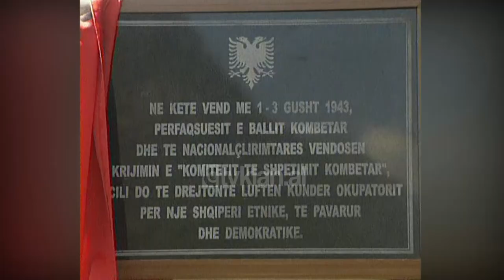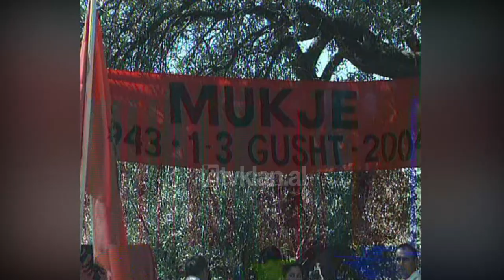Balli Kombëtar përkujton Konferencën e Mukjes - (1 Gusht 2004)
Marrëveshja që përfundoi në mosmarrëveshje. Balli Kombëtar ka kujtuar pas 61 vjetësh Konferencën e Mukjes, por pa komunistët si atëherë dhe pjesën Nacional Çlirimtare. U zgjodh ky terren malor për të mos u pikasur nga armiku.

Marrëveshja mes dy palëve e Gushtit 1943, kishte si qëllim luftën e okupatorit, por dhe për të hedhur piketat e shtetit të parë pluralist dhe demokratik në të gjitha trojet e tij, përfshi edhe Kosovën. Kuvendi funksioni për pak ditë, derisa ndëryhri politika, ishte ajo Jugosllave. Kështu përndjekja e ballistëve nga komunistët nisi në Nëntor të ’43.

“Më 14 Nëntor Balli Kombëtar ka hedhur traktin e shkëputjes nga komunistët, durum këtë, durum këtë, tashi ju keni vëllavrasjen. Në jug ndezi ashpër shumë dhe erdhi këtu duke u zmadhuar deri një një shkallë sa i biri të atit me i thënë, “u pafshim u vrafshim”. Ne u thoshim terrorista këtyre jo komunista. E Meladini i jepte opiumin Enver Hoxhës dhe Enver Hoxha ua shpërndante anëtarëve. Por ne sot kemi ditë gëzimi, ditë feste, ditë bashkimi. Vëllavrasja, tradhtia e ka në datën 8. Partizani i jepte dorën ballistit, ballisti i dha dorën, prandaj e estojmë në këtë e përkujtojmë”.

Platforma e përbashkët ishte ëndërra e Mit’hat Frashërit. Lindi nga ideja konkrete që është kombi, s’kishte për qëllim luftën ideologjike, por patriotike. Komunistët ishin ata që sabotuan Mukjen, të ndikuar nga ndërhyrja jugosllave.

“Ka këtu e 50 vjet, që në historinë që kanë bërë komunistët, kanë hedhur baltë, tashmë ka dhe 13 vjet që nuk dihet gjë dhe akoma gazetat “Zëri i Popullit”, apo dhe struktura siç është ajo e veteranëve të Nacional Çlirimtare, përgojojnë akoma historinë e Ballit Kombëtar. Kjo ishte një nga këto ngjarje shumë të rëndësishme, ku drejtues të Partisë Balli Kombëtar kërkuan të bashkëpunonin dhe kjo u tradhtua nga komunistët”.

Nacionalizmi nuk është parti apo grupim, por bashkëjetesa e gjithë popullit shqiptar./tvklan.al